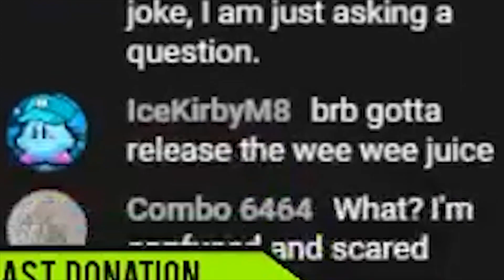Poop Project M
Whole Streams / VODs uploaded here!

Linklight & Kreid stream some Project M, this was definitely one of our funniest Project M streams lol

Clips & Highlights from the stream:
Project M Poop
Originally Aired on August 13th, 2017

Song is unreleased but check out my boi Geoplex if you like the style of music!

Patrons (THANK YOU):
GammaWasTaken - god
Zach - god
Subpar - Unique Dood
SnowingEmperor - Unique Dood
ShookRed - Unique Dood
Arman - Unique Dood
Alleto - EA
Makback - MVP
Julian - MVP
Skotty8 - MVP
Jin
Xenuru
Nukethief
Korbin
TheMage
Wolfie
Alex
Osmosis
ZeBrann

Jokes in this video: